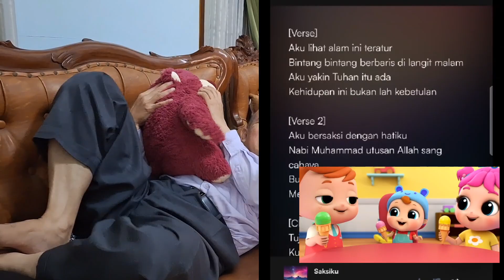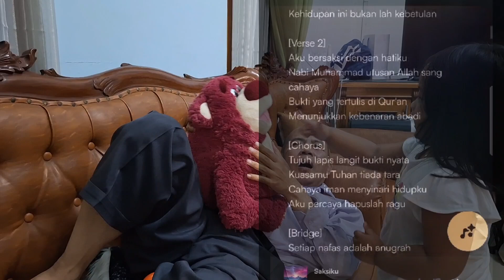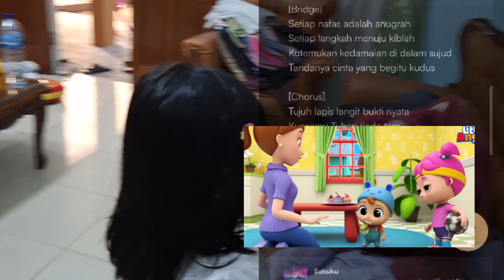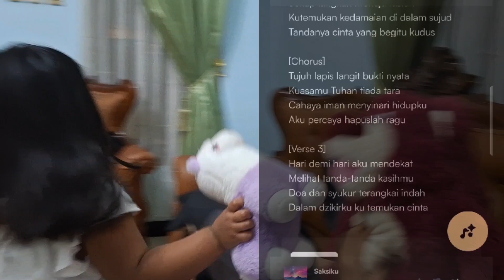Fazilla 1: Dunia Bermain Anak Balita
Fazilla: Dunia Bermain Anak Balita